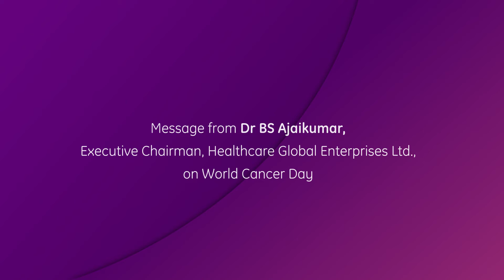Message from Dr BS Ajaikumar on World cancer day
On Feb 4th we observe World Cancer Day
Here is a message from Dr. BS Ajaikumar, Executive Chairman,Healthcare Global Enterprises Ltd .on the importance of early detection of cancer & how both the public & private sector need to work closely to change the healthcare landscape of India.